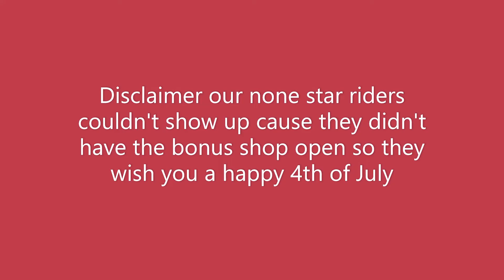Happy 4th of July America